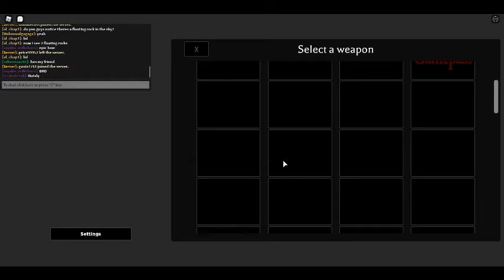mortem B O W montage